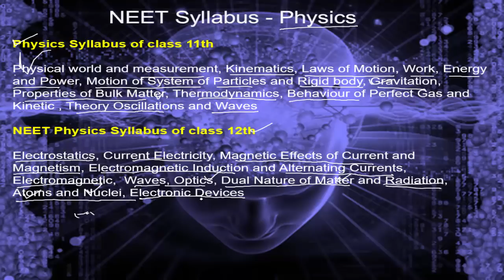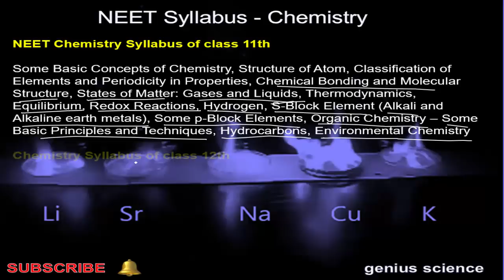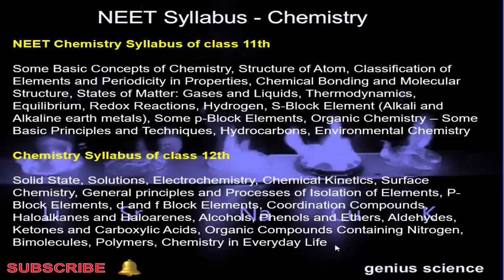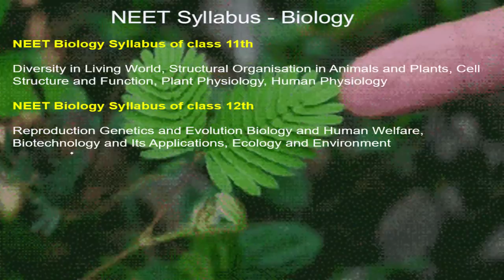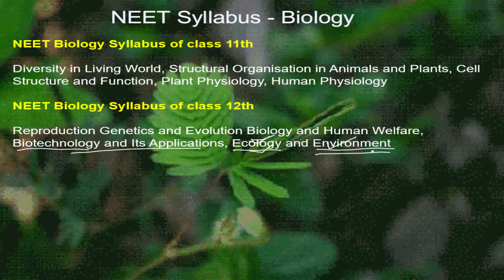NEET ची तयारी करत आहेत? तर हा व्हिडिओ पहा | नीट परीक्षेचा अभ्यासक्रम | NEET Syllabus |CBSE | NCERT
NEET परीक्षेसाठी अभ्यासक्रम कोणता असतो? त्याची कशी तयारी करावी?  या बाबतीत मार्गदर्शन या व्हिडिओमध्ये करण्यात आले आहे.